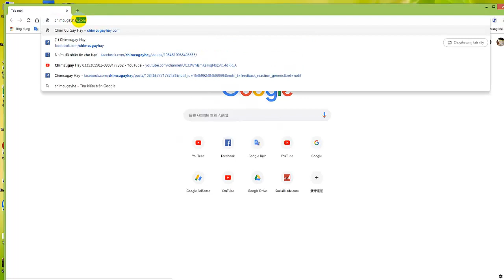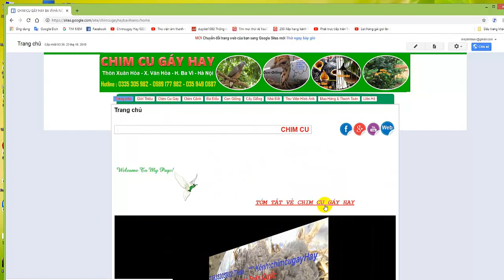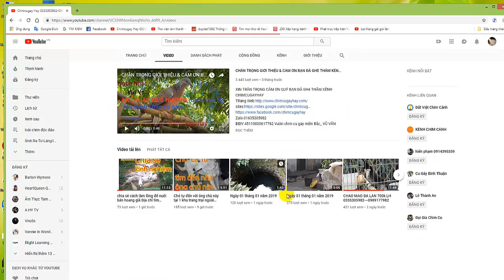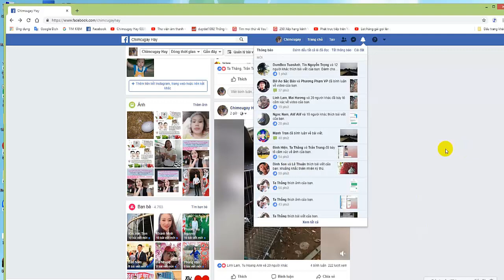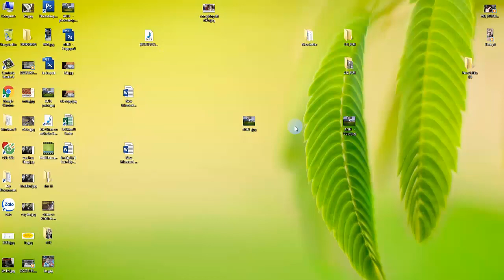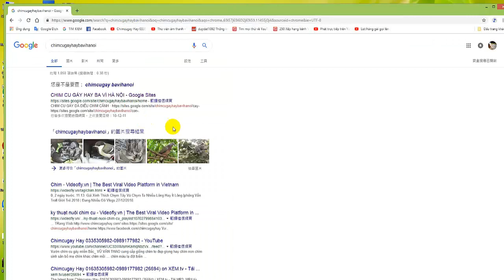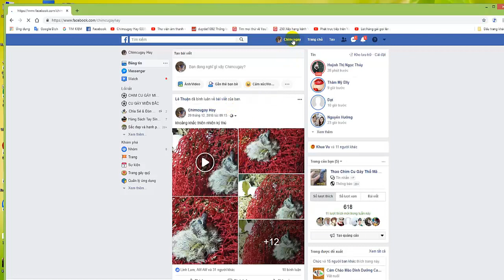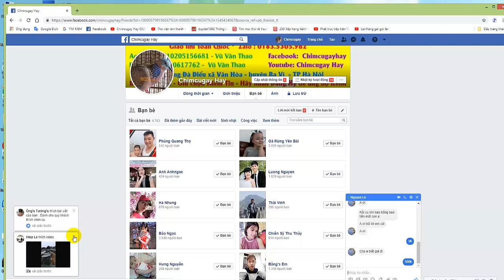Sư thầy nuôi chim cu